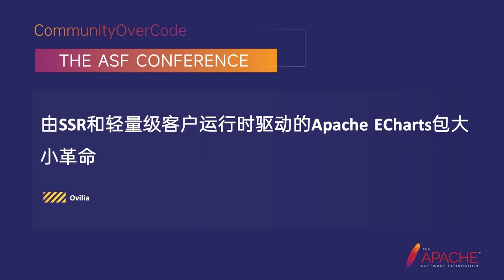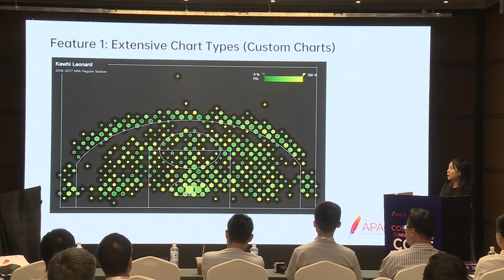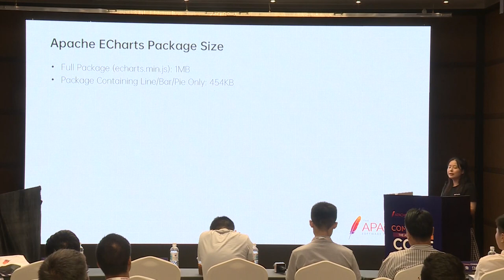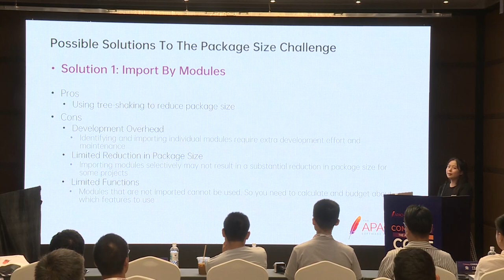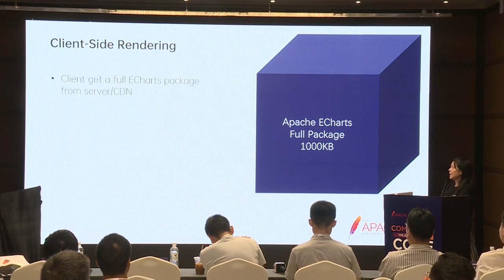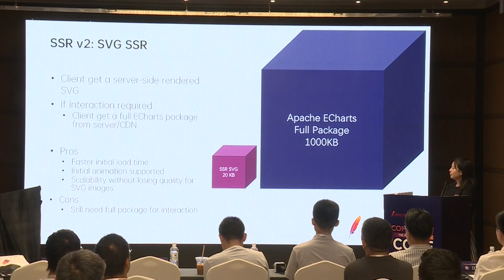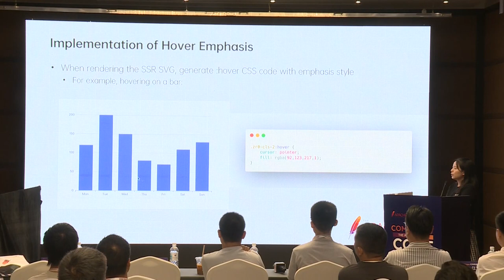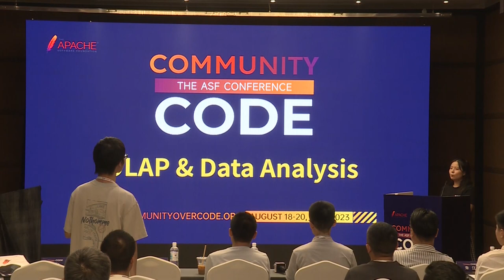Apache Echarts' Package Size Revolution Powered By Ssr And Lightweight Client Runtime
Ovilia: Apache ECharts, PMC Chair of Apache ECharts, Ovilia has been working on Apache ECharts project since 2016 and is now PMC Chair of the project. She is also a passionate advocate for data visualization. Through her work, Ovilia strives to democratize access to information, ensuring that it is readily available and easily understandable for people from all walks of life.

With over 20 chart types, Apache ECharts' package size can be as much as 1MB, causing prolonged loading times on mobile devices without 4G connectivity. Discover how Server-Side Rendering (SSR) resolves this issue, while also exploring the implementation of SVG animation techniques that enable users to interact with rendered images. Learn innovative methods to optimize performance and create engaging, interactive visualizations that captivate your audience while keeping package sizes minimal. Don’t miss this opportunity to unlock the full potential of Apache ECharts on mobile devices and revolutionize your data visualization practices.